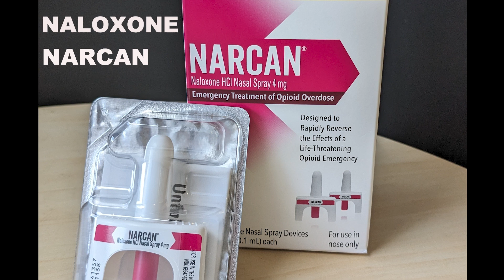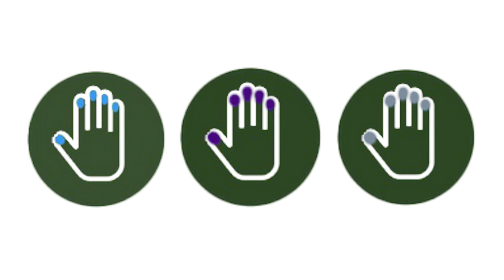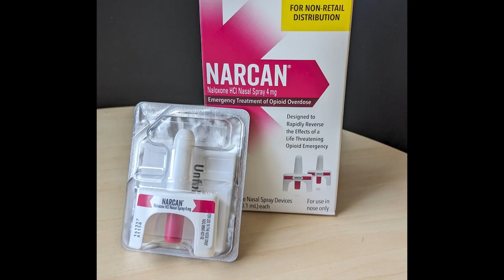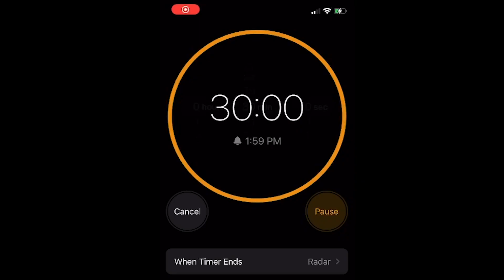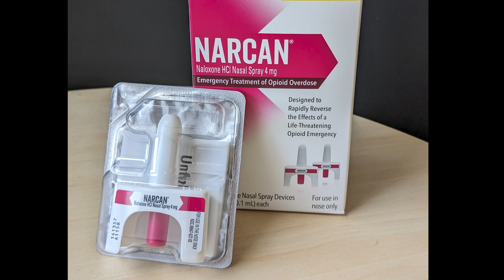MANDARIN: 怎样使用一种紧急治疗措施来拯救他人的生命 How to Use and Emergency Treatment That Can Save Someone's Life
怎样使用一种紧急治疗措施来拯救他人的生命

这段视频将告诉您应该如何使用一种紧急的抢救治疗措施，来拯救他人的生命。它叫做纳洛酮，另一个名称是纳尔康。它用于对那些服用鸦片类药物过量的人，所用的解药。以下是一些鸦片类药物的名称。

海洛因、芬太尼、奥斯康、羟考酮。过量的服用是指人服用了过多的鸦片类药物。

当某人服用过量，他们的皮肤可能会发冷出汗。这个人表面看起来好像是在沉睡，即使您呼唤他的名字或试图摇醒他, 但也很难醒来。他们的呼吸可能不正常，甚至可能完全没有呼吸。

同时手指尖下的皮肤或嘴唇可能会呈现出蓝色、紫色或灰色。

这些都是服用鸦片类药物过量的反应迹象。

过量的服用鸦片类药物, 可能会导致患者死亡。如果您能立即使用纳尔康解药，它可以拯救生命，帮助患者重新开始呼吸

如果您发现他无法醒来，也无法正常呼吸，他可能正在经历，过量的鸦片药物，在身体里的变化。您应该立刻拨打911。

接电话的人会要求您提供地址，请告诉他们。可能的话，请用英语表达您呼叫的原因。您可以说：“我的朋友没有呼吸，醒不过来”。如果需要翻译，请要求提供一个，告诉他们您讲的语言。

如果您无法通过大声呼唤他们的名字，或摩擦他们的胸部，来唤醒他们，您需要马上给他们服用纳尔康解药。

首先，取出纳尔康的包装，把患者的头部向上仰起，确保呼吸道的通畅。

利用容器的推动器，将纳尔康对准患者的鼻腔部分，将喷头的尖端插入其中一个鼻孔，直到您的手指触摸到他的鼻子，然后将您的大拇指放在推动器上，用力按推动器，将所有药物喷入患者鼻腔内。

等待两到三分钟，患者会作出反应，并重新开始呼吸。

如何使用下面的这种紧急措施，来拯救患者的性命
如果患者没有正常的呼吸了，您可以使用人工呼吸法和胸部按压动作。
人工呼吸是指，将您的口对着患者的口，向患者的口中吹入两次小口气。

将患者的头部仰起，轻轻抬起下巴，确保呼吸道畅通。

进行两次人工呼吸，观察患者的胸部是否有向上浮动。然后进行30次胸部按压。

具体方法是，将一只手的掌心放在患者胸部中间位置，然后将另一只掌心放在第一只手的上方，使双手重叠。

用力而快速地按压，对于一岁以上的人，按压深度为两英寸。

每次按压后，允许胸部完全恢复到正常位置。

在进行每两次人工呼吸后，一分钟内请进行30次的胸部按压动作。
最佳的是在一分钟内进行100到120次按压。有些人会大声数数，这样可以知道自己完成了多少次的按压。

如果患者仍然没有呼吸，使用另一个纳尔康容器，交替使用鼻孔，同时不断切换人工呼吸法和胸部按压动作， 直到患者恢复知觉，或救护车到达之前，

如果一个患者在过量服用鸦片后醒来了，他可能会感到很困惑，不知道发生了什么事情。有时，纳尔康的解药效果只会持续约30分钟。

这将意味着这位患者可能仍然存在，再次回到过量服用后的状态。

如果患者再次失去知觉，请给他们更多的纳尔康解药，并继续进行胸部按压和人工呼吸抢救。

如果您，或与您所认识的人，正在与服用鸦片类药物做艰难挣扎时，您可以领取到纳尔康解药并随身携带它，或者备用放在家中。纳尔康解药在佛蒙特州的一些药店，或分发点都可以领取到。